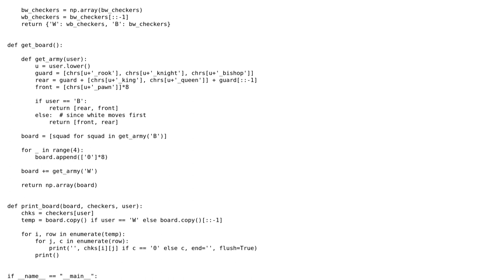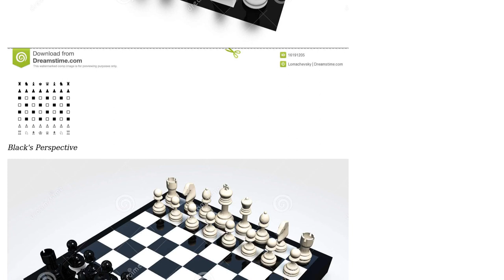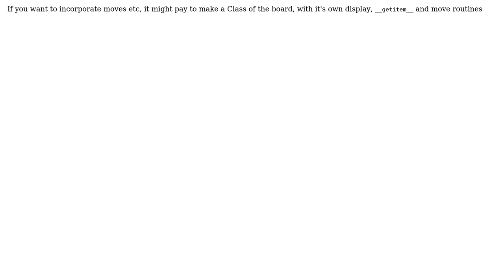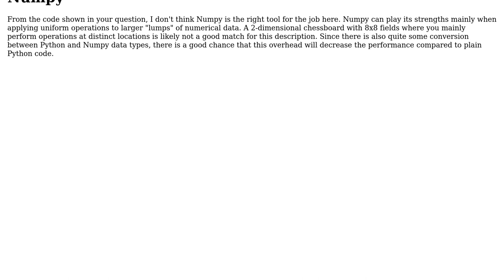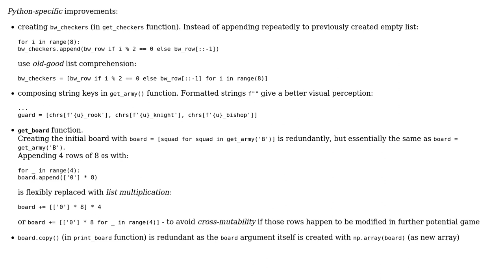Code Review: Printing Command Line Unicode Chess Board (3 Solutions!!)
Code Review: Printing Command Line Unicode Chess Board

With thanks & praise to God, and with thanks to the many people who have made this project possible! | Content (except music & images) licensed under CC BY-SA | Music | Images & others | With thanks to user T145 user RomanPerekhrest user Maarten Fabre user AlexV and the Stack Exchange Network Trademarks are property of their respective owners. You are responsible for your own actions.